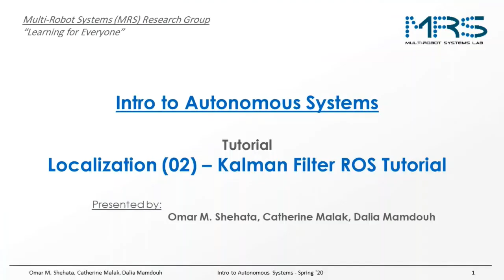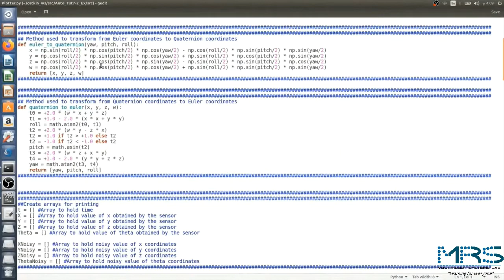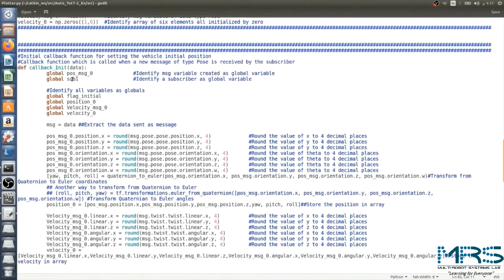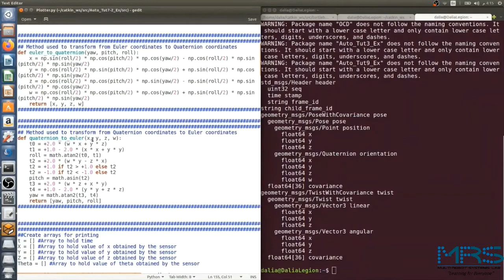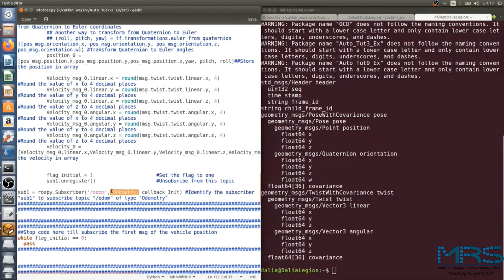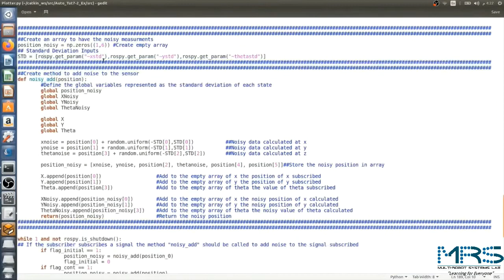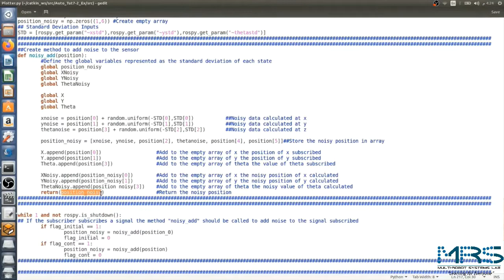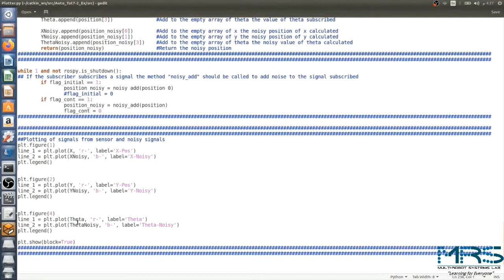3- Plotter.py Node Code Explanation-intro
You can check the Lectures, Tutorials, and codes of the ROS in Autonomous Systems Applications course through the below links:

The course material is organized into 5 main modules:
1- System Modeling
2- Navigation and Path Planning
3- Sensors and State Estimation
4- Environmental Mapping
5- Controllers and Control Architectures

Please, visit the research group website for more information about the academic and research activities